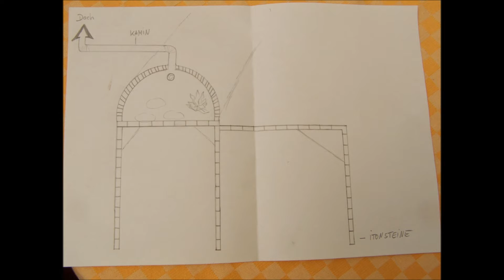Selbstgemachter Pizzaofen/Steinofen/Holzofen / Construzione forno a legna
Construzione Forno a legna